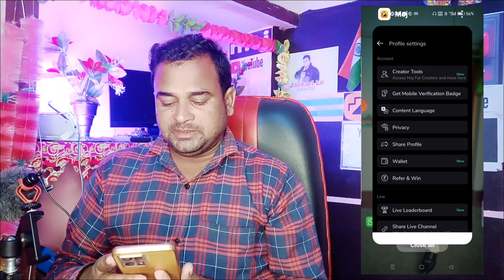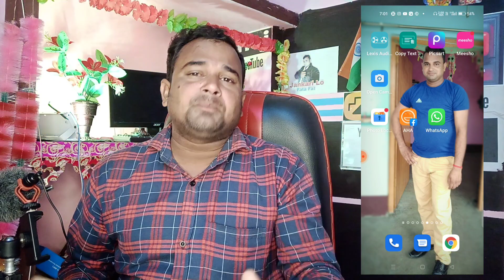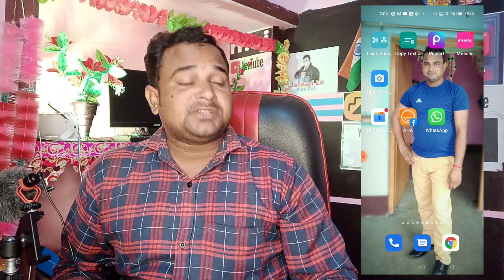moj lite par live option kaise milta hai |MFC Selection from| moj app par live option kaise le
takatak mfc
Takatak by moj mfc
mx takatak moj for creater

use.

mx takatak mfc
Moj lite se paisa kaise kamaye
Moj lite rocket moji kya hai
moj lite mfc form
Moj lite par mfc selection kaise le
Moj lite gift kaise jete
Mx takatak se paisa kaise kamaye
moj lite par followers kaise badhaen
mx takatak par mfc selection kaise le
mx takatak par paise kaise kamaye
Moj lite par paisa kaise kamaye 2023
Moj lite full tutorial
Mx takatak
moj app se paisa kaise kamaye
Moj app mfc form
moj lite par live kaise aaye
mx takatak par live kaise aaye

Jankari lo fatafat
Sonpal Sharma